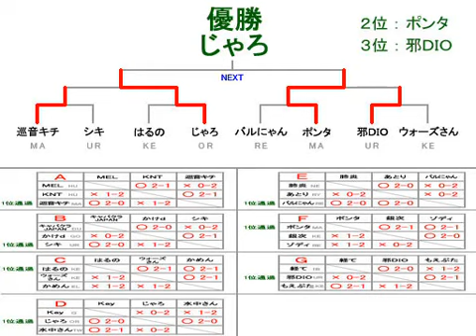SFIII: 3rd Strike - 10th Ginji Cup [Part 3]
Round Robin Tournament held 11th December 2010 at Game Bingo Arcade.
Players:
[Pool A] MEL(HU), KNT(HU), ??(MA)
[Pool B] キャバクラJAPAN(DU), Kake-d(GO), Shiki(UR)
[Pool C] ばるの(KE), Wars-san(KE), かめん(EL)
[Pool D]  Key(Q), Jaro(OR), Suichuu-san(12)
[Pool E] ??(NE), あとり(RY), Parunyan(RE)
[Pool F] Ponta(MA), ??(KE), Zodi(RE)
[Pool G] ??(IB), Ja DIO(UR), もえぷた(KE)
Players:
[Pool B] キャバクラJAPAN(DU), かけd(GO), シキ(UR)
[Pool C] ばるの(KE), ウォーズさん(KE), かめん(EL)
[Pool D] Key(Q), じゃろ(OR), 水中さん(12)
[Pool E] ??(NE), あとり(RY), パルにゃん(RE)
[Pool F] ポンタ(MA), ??(KE), ゾディ(RE)
[Pool G] ??(IB), 邪DIO(UR), もえぷた(KE)
Originally from NicoNicoDouga